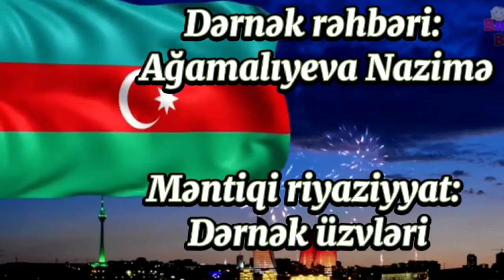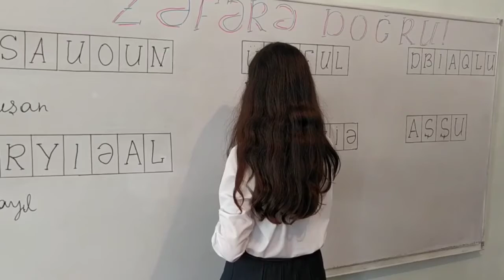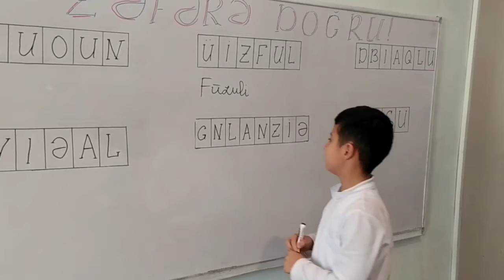"Böyük zəfərə doğru" 🇦🇿 viktorina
Elm və Təhsil Nazirliyinin Tədbirlər Planına uyğun olaraq 1 noyabr 2022- ci il tarixində Mərkəzimizdə "Zəfər günü"nə🇦🇿 həsr olunmuş "Məntiqi riyaziyyat"🔣 dərnək üzvləri arasında  biliyin müxtəlif sahələrində şifahi və yazılı sualların cavabını taparaq "Böyük zəfərə doğru" 🇦🇿 viktorina  keçirilib.